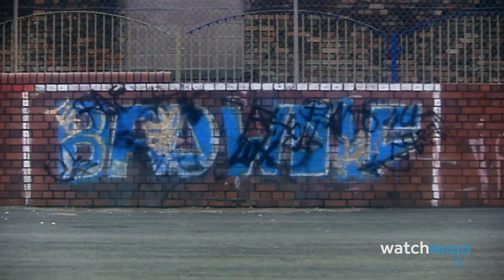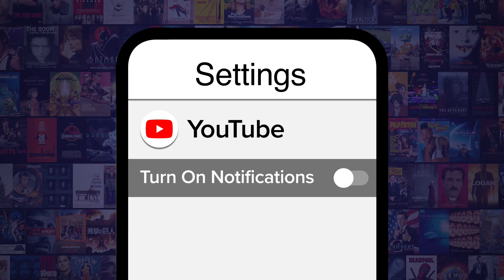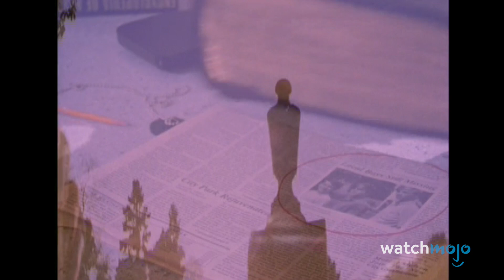Top 10 Greatest TV Chosen Ones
These TV chosen ones were born to save us all. We’re looking at small screen characters that have been singled out to carry out a task of great importance, while taking into consideration the personality traits of the characters themselves, the difficulty of the tasks, and what's at stake. We believed in them every step of the way. WatchMojo ranks greatest TV chosen ones. Which chosen one would you follow?